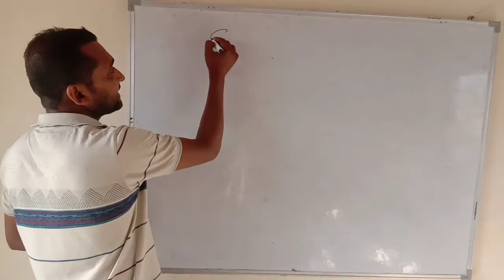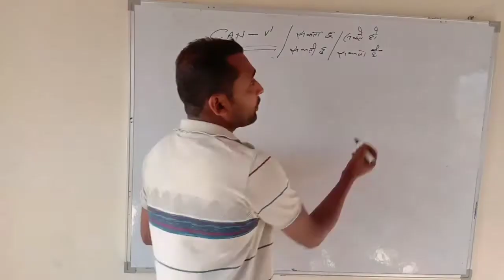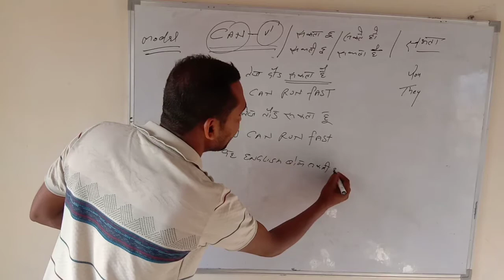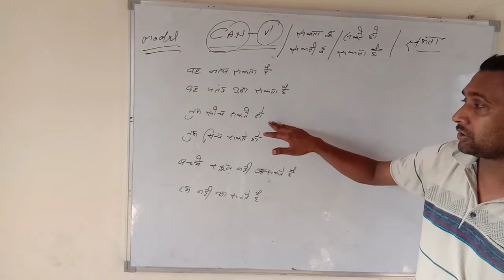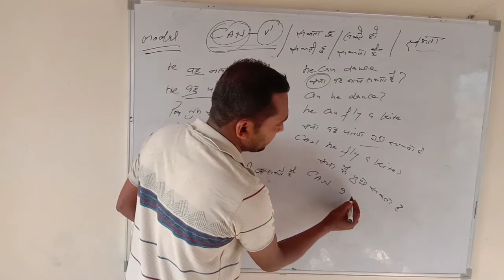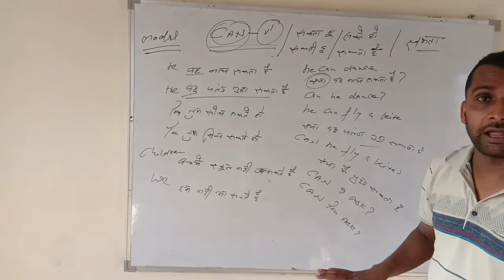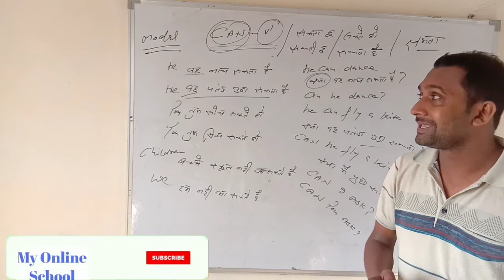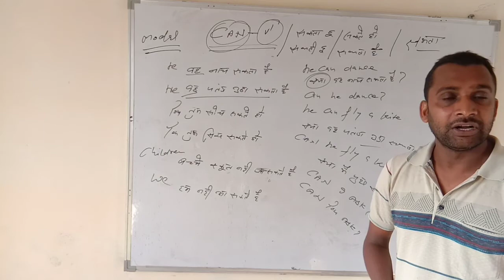Can से बनने वाले वाक्य। Learn English free! घर बैठे अंग्रेजी सीखें! MyOnlineSchool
Can से बनने वाले वाक्य। Learn English free! घर बैठे अंग्रेजी सीखें!

Join my what'sapp Group